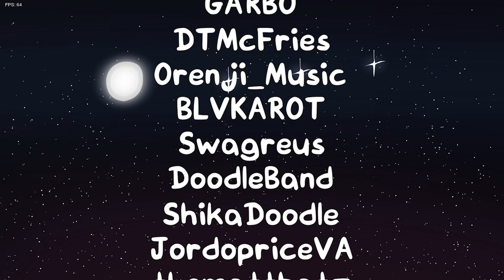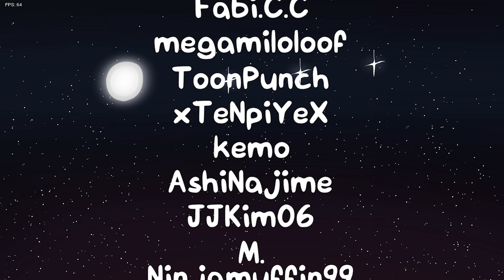FNF - Battle In San Francisco - Cataclysm (by shabe000) - [FC/4k]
Composed by shabe000 │ ARM64 vs Boyfriend │ + Cutscenes │ ⚠️ Loud Song after the Cutscene, Beware Headphone Users

After being “accepted” into the Dearest family, you and your Girlfriend are sent on a trip to San Francisco as a little “vacation..” However, don’t expect this to be a casual trip.. because with pyromaniacs, vigilantes, and assassins running around? You’re in for one hell of a ride.

💭 _I'm only gonna cover these 3 songs because I don't like that engines offset. But the mod is amazing and you should go check it out :)_

(I can always trim the cutscenes if they bother you, lemme know)

0:00 - Opening Cutscene
0:30 - Cataclysm
4:35 - Ending Cutscene
5:30 - Credits

⚬ Week 3
   ⏸️ Cataclysm: Current Song
📄 Credits:

⚬ Developers

⚬ Special Thanks

🪪 m - patiently waiting for 2 years for this mod

⭐ *If you like the mod, consider supporting the team who made this possible*
📌 Friday Night Funkin' 2160p 4K UHD @60fps │ Full Combo (FC)

YoucuteIfYouReadThislol